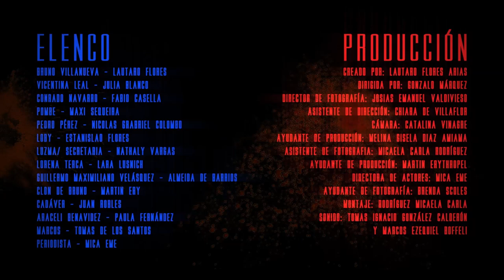Maketa Policial- Trailer oficial #1 (english sub)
Este es el primer trailer de la mini serie policial “Maketa Policial” esta misma no podría ser realizada sin nuestro fabuloso elenco y equipo!!

Elenco:
Lautaro Flores
Julia Blanco
Fabio Casella
Maximiliano Sequeira
Nicolás Grabriel Colombo
Estanislao Flores
Nathaly Vargas
Lara Lusnich
Martin Ery
Juan Robles
Paula Fernandez
Tomas de Los Santos
Micaela Eme

Producción:
Lautaro Flores Arias
Gonzalo Márquez
Josias Emanuel Valdiviesco
Chiara de Villaflor
Catalina Vinagre
Melina Gisela Diaz Amiama
Micaela Carla Rodriguez
Martin Ery
Micaela Eme
Brenda Scoles
Rodriguez Micaela Carla
Tomas Ignacio Gonzalez Calderon y Marcos Esequiel Boffeli